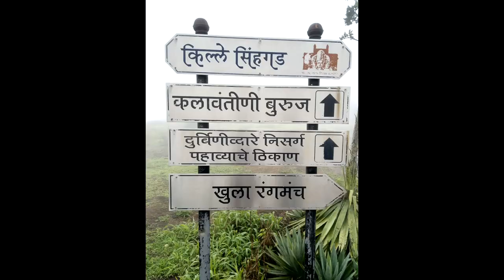Enroute to Sinhagad fort - Khadakwasla dam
Sinhagad is a hill fortress located at around 49 km southwest of the city of Pune. Sinhagad is famous for its authentic Pithla bhakri, baingan ka bharta, Bhajis and Matka dahi. Nature at its best during monsoons, do visit here to experience the serene beauty...